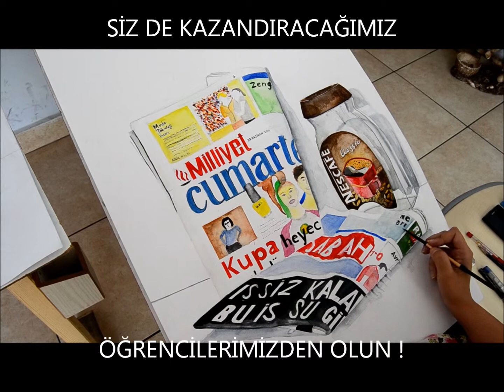ANATOMİ SANAT AKADEMİSİ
GÜZEL SANATLAR FAKÜLTESİ ÖZEL YETENEK SINAVLARINA HAZIRLIK SULUBOYA  ÇAILŞMALARI